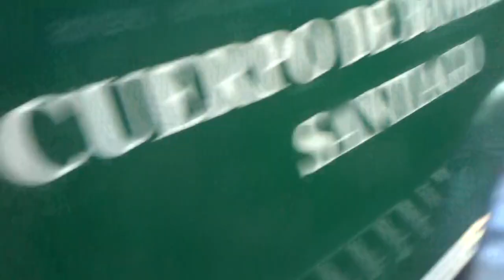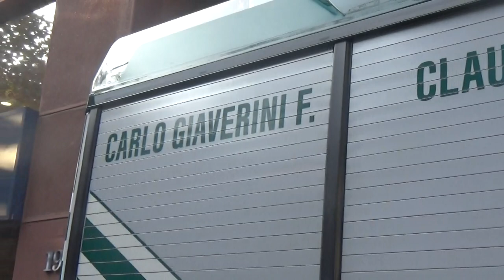Camión de Bomberos MAN TGM 18.340 Rosenbauer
En esta ocasión este carro bomba marca Man presente en Providencia Santiago de Chile el cual pertenece a la bomba italiana de Santiago Centro